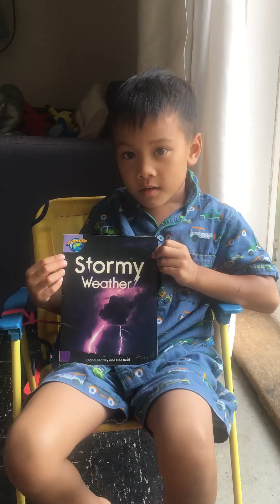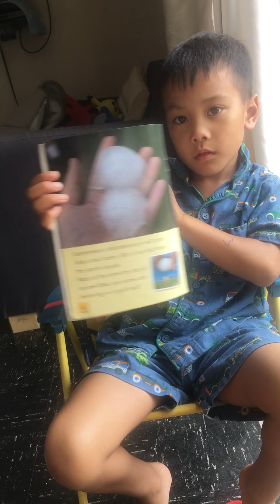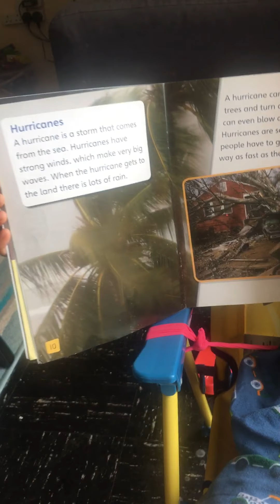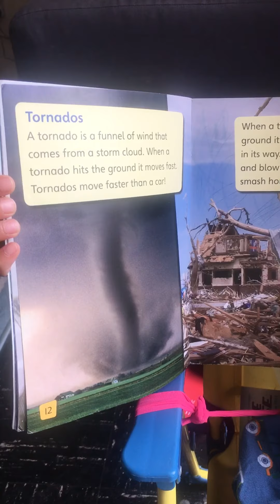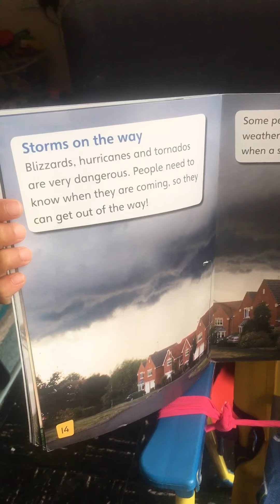Charles Reading Stormy weather book⛈